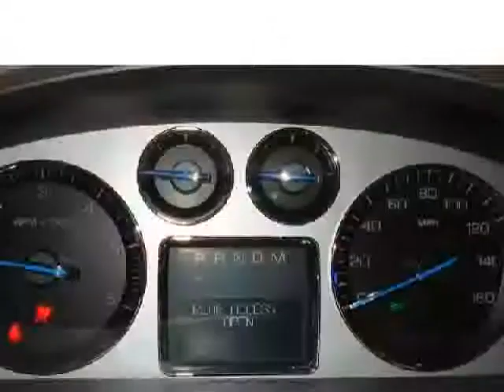2007 Cadillac Escalade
Pick up this Black Raven 2007 Cadillac Escalade, available today at Freedom Auto Depot. Featuring Automatic transmission, it has 41241 miles. This could be the one you've been searching for. Contact the dealer at 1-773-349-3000 and get behind the wheel today!